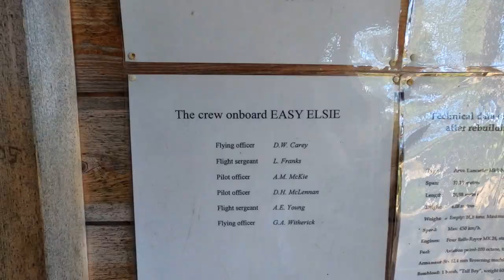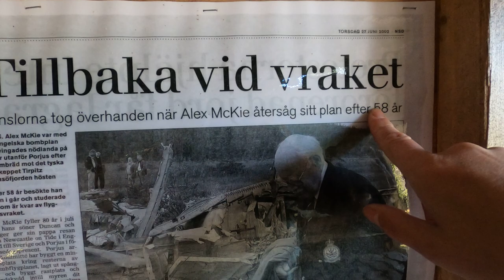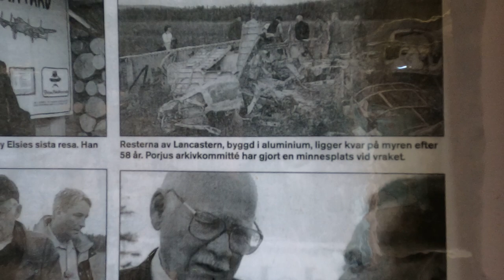100. BOMBS AWAY! VIDEO 100! (English subtitles)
Ibland krockar naturen med historien, en ganska intressant historia dessutom